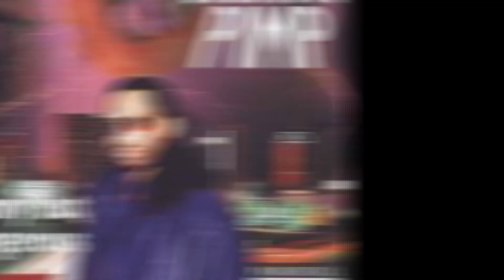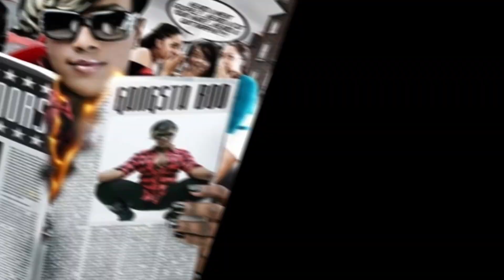Gangsta Boo - Queen of Memphis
Long Live the Queen Gangsta Boo 😒